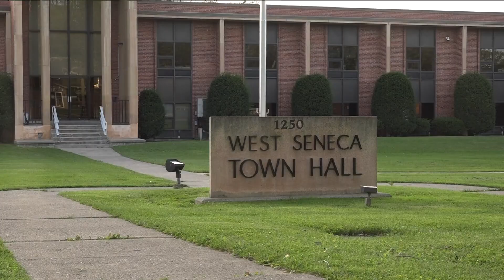Candidates demonstrate different approaches in race to replace Higgins in 26th District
Early voting is already underway with the regular election set for Tuesday, April 30.